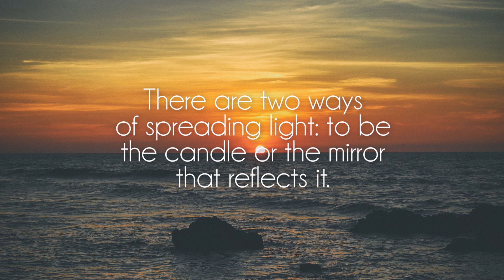loki - you & me [chill jazz lofi hiphop]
Great song by talented loki, show them some love on soundcloud!